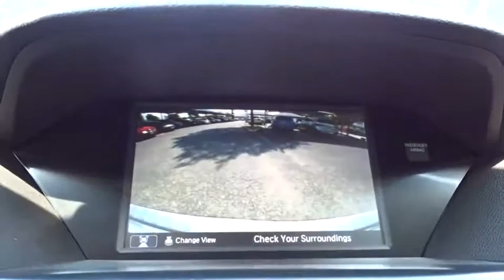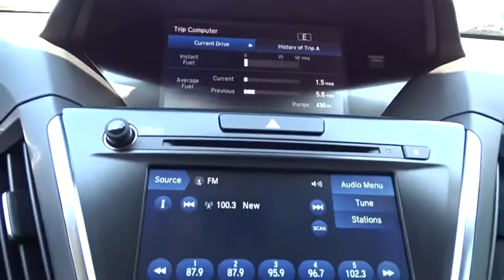2019 Acura MDX San Antonio, Austin, Houston, Dallas, Boerne, TX AW9743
2019 Acura MDX

Gunn Acura
11911 IH 10 W

ACURA CERTIFIED!! RECENT ARRIVAL!! CLEAN CARFAX!! NICELY EQUIPPED!! LOW MILES!! SAVE$$$$ OVER NEW!! MARKET SHOPPED FOR EASY PURCHASE!! HURRY WON'T LAST!!Clean CARFAX. Certified. Acura Certified Pre-Owned Details:* 182 Point Inspection* Roadside Assistance* Transferable Warranty* Powertrain Limited Warranty: 84 Month/100,000 Mile (whichever comes first) from original in-service date* Limited Warranty: 12 Month/12,000 Mile (whichever comes first) after new car warranty expires or from certified purchase date* Warranty Deductible: $0* Includes Trip Interruption and Concierge Services* Vehicle Historypewter gray metallic 2019 Acura MDX 3.5L 9-Speed Automatic FWD 3.5L V6 SOHC i-VTEC 24V 3.5L